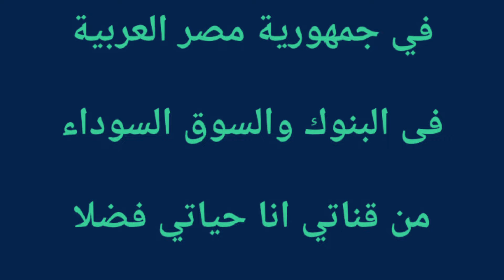سعر الدولار اليوم/أسعار الدولار في مصر اليوم الخميس2024/10/24/سعر الدولار في السوق السوداء في مصر